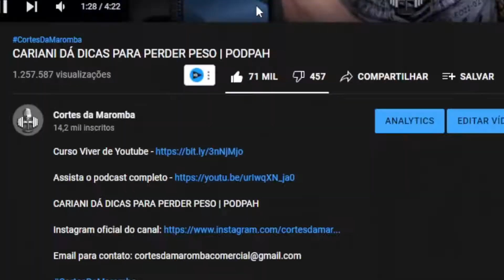FAÇA ISSO SE VOCÊ QUER MELHORAR SUA VIDA | Marcio Atalla - Cortes da Maromba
Márcio Atalla fala sobre benefícios que tal feito pode fazer em sua vida.

FAÇA ISSO SE VOCÊ QUER MELHORAR SUA VIDA - Cortes da Maromba